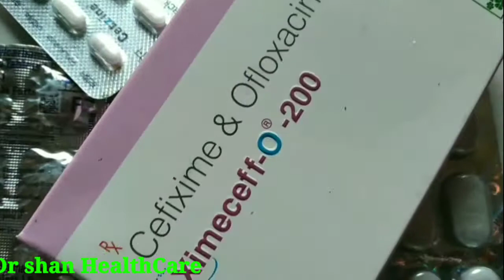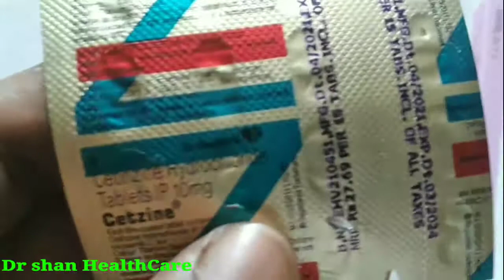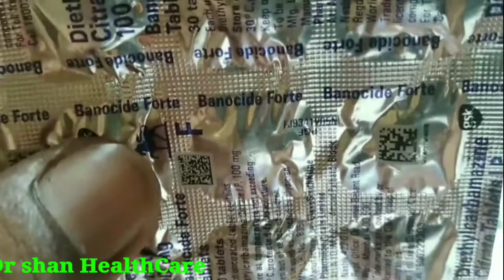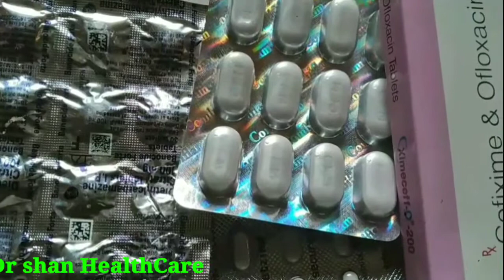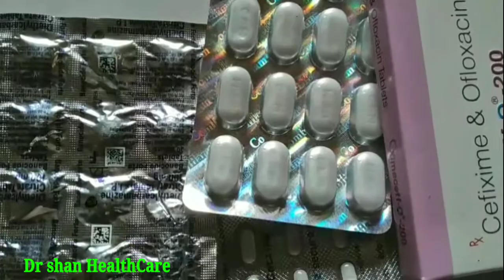सर्दी-जुकाम बुखार बन्द नाक छीक आना सर का दर्द सब ठीक हो जाएगा जाने दवा || Viral fiver Treatment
((((((( Dr shan HealthCare===))))))

दोस्तो आज हमने इस वीडियो में सर्दी खांसी जुखाम बुखार बंद नाक और सर का दर्द और बॉडी में दर्द रहता है तो उसके लिए दवा के बारे में बताया है कौन सी दवा को लेना है जिससे आपको जल्द से जल्द आराम मिल जाए इसके बारे में हमने बताया है इस वीडियो में तो दोस्तों वीडियो को जरूर देखें
Video ko
health se related Jankari milti rahegi

sardi khansi jukham bukhar ki dawa
band naak chhik ka ilaj
बंद नाक की दवा
सर्दी जुखाम बंद नाक सर का दर्द ठीक आना इलाज
सर्दी जुखाम बुखार का घरेलू इलाज
bukhar ka ilaj
sardi ki dawa kya hai
khan sir band naak ki dawa ilaj
band naak jukham ka ilaj
band naak sardi jukham ki dawa
baba ramdev band naak ka ilaj
khan sir band naak ka ilaj dawa
gyanear band naak ka ilaj
gyanear band naak jukham ki dawa
sardi jukham bukhar ka gharelu ilaj
sardi jukham bukhar me kya khaye
bukhar ka desi ilaj dawa kya hai
band naak ki dawa ilaj kya hai
band naak jukham ka desi ilaj
jukham me kya khaye
bukhar ka ilaj kya hai desi

Shobhnath Patel
Dr shan healthcare

Dr shan healthcare